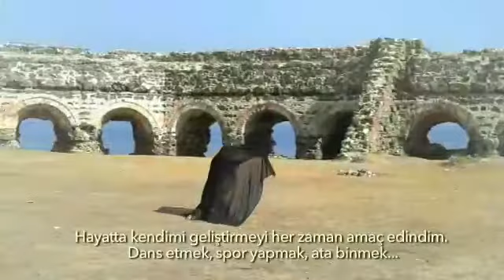28th World Miss University Turkey